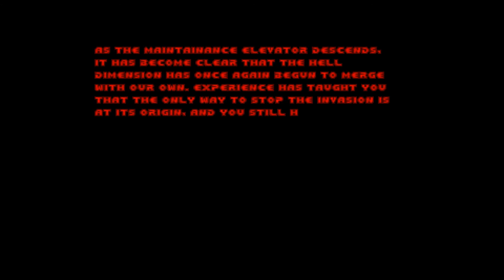Threshold of Pain: Special Edition - Map03: Recycling Plant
PWAD: Threshold of Pain: Special Edition (scl_tops.wad)
IWAD: Doom II: Hell on Earth (doom2.wad)
Map03: Recycling Plant
Difficulty: Ultra-Violence
Played through GZDoom, getting 100% Kills and Secrets.